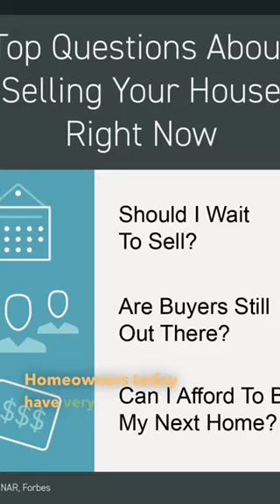Is It the Right Time to Sell? Short is Answer is YES!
Watch My Video to Learn Why It's a Good Time to Sell!